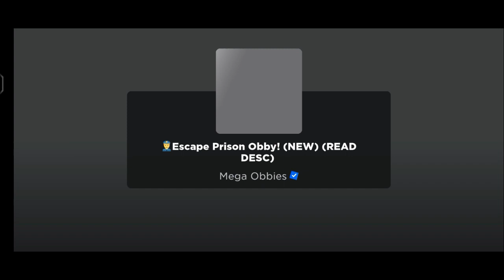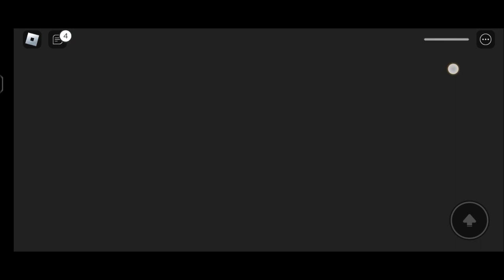YOU DON'T KNOW EVERYTHING! Toca Boca Secret Hacks 😱 Toca Life World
Good Byee💕💕🥺